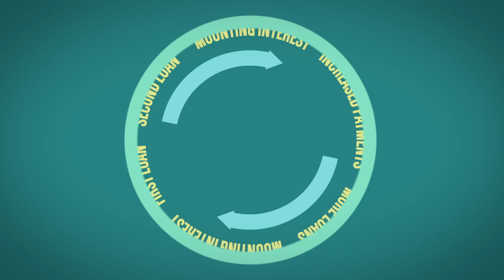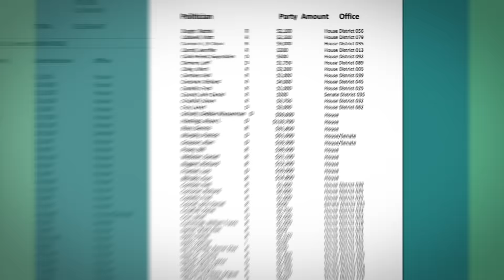How Florida Politicians Are Sabotaging Obama on Payday Lending Reform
UPDATE: Reps. Murphy and Wasserman Schultz Have Reversed Course, Backed CFPB Effort to Rein in Predatory Payday Lenders. Details

President Obama and the CFPB are fighting for tough regulations to crack down on predatory payday lenders. To end the debt trap once and for all. But Florida politicians like Reps. Debbie Wasserman Schultz, Alcee Hastings, and Dennis Ross are standing in the way.

CONNECT WITH ALLIED PROGRESS

ABOUT ALLIED PROGRESS

A nationwide nonprofit grassroots organization, Allied Progress uses hard-hitting research and creative campaigns to hold powerful special interests accountable and empower hardworking Americans. This new endeavor will run aggressive campaigns that target a range of powerful interests including payday lenders, major financial institutions and other corporations, leaders of industry, special interest trade groups and lobbyists, for-profit colleges, voter suppression advocates, and more. Allied Progress will expand its reach through digital and social media actions, earned and paid media initiatives, and this website featuring the latest on its various campaigns.